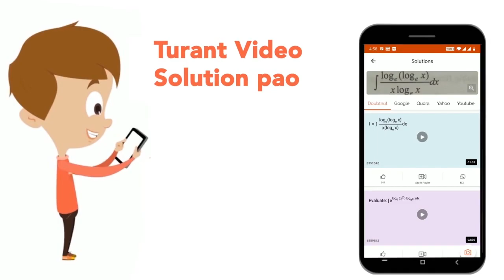यदि दो बहुपद f(x) और g(x) पूर्ण गुणांक सहित हैं, जो x=1//2 पर शून्य हो जाते हैं, तो f(x) और g(x)...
यदि दो बहुपद f(x) और g(x) पूर्ण गुणांक सहित हैं, जो x=1//2 पर शून्य हो जाते हैं, तो f(x) और g(x) के HCF का गुणक क्या है ?
Class: 14
Subject: MATHS
Chapter: प्रारम्भिक गणित 2010(II)
Board:GOVT

👉 Have Any Query? Ask Us.